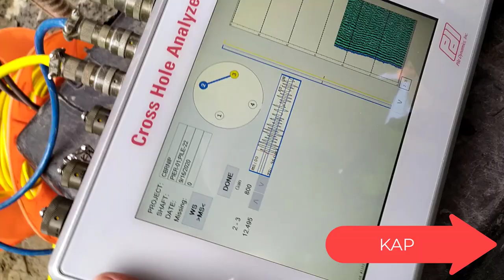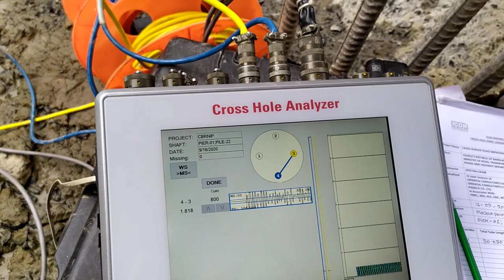Cross hole Sonic Logging Test in pile,CSL Test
Crosshole sonic logging (CSL) is a method to verify the structural integrity of drilled shafts and other concrete piles.

The CSL method is considered to be more accurate than sonic echo testing in the determination of structural soundness of concrete within the drilled shaft inside of the rebar cage. This method provides little indication of concrete soundness outside the cage.

Also known as Crosshole Acoustical Testing, CSL normally requires steel (preferred) or PVC access tubes installed in the drilled shaft and tied to the rebar cage. Before the rebar cage is placed in the hole, the CSL access tubes are attached to the interior of the rebar cage. The cage is then lowered into the hole and the concrete is placed. Steel CSL tubes are preferred over PVC tubes because studies have shown that PVC tubes tend to debond from the concrete due to the heat of hydration process of concrete, resulting in erratic CSL test results.